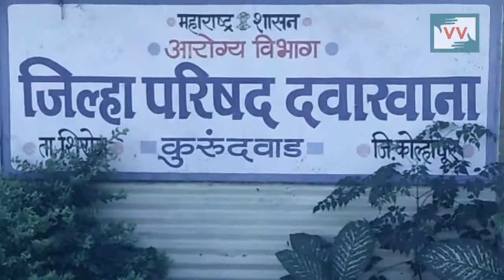Doctors Started Visting Health Center - Dinkar Kamble reports for IndiaUnheard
Community correspondent Dinkar Kamble reports from Maharashtra for Video Volunteers.